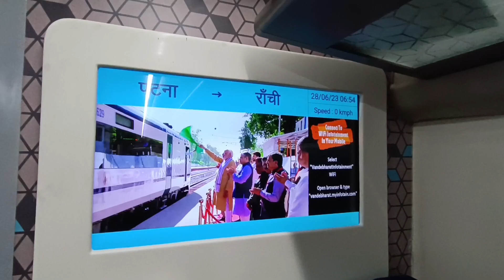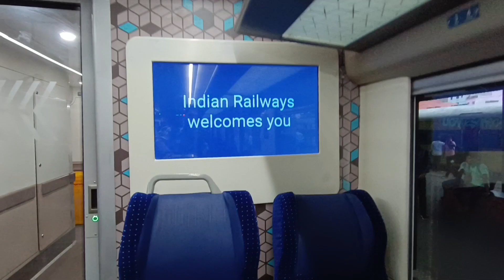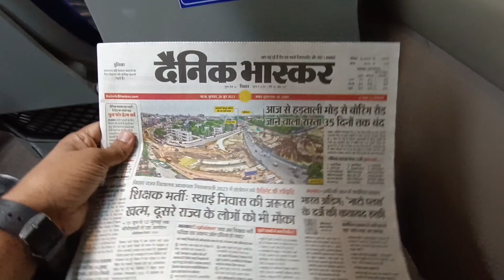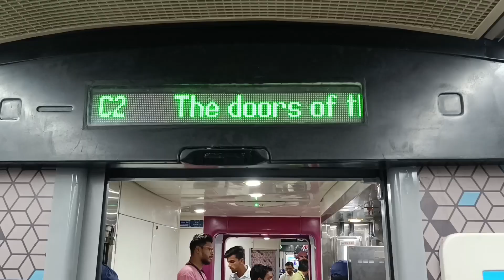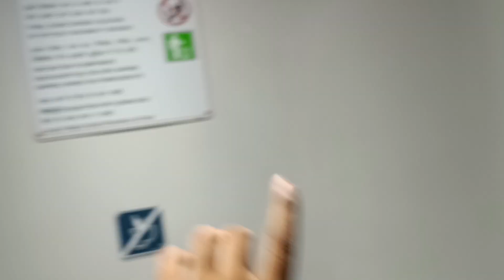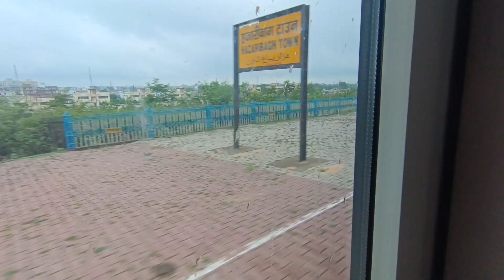Patna Ranchi Vande Bharat Express Full Train Journey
• vande bharat
• vande bharat ranchi
• patna ranchi vande bharat express
• patna ranchi vande bharat vlog
• patna ranchi vande bharat train
• patna ranchi vande bharat train vlog
• patna ranchi vande bharat express journey
• patna ranchi vande bharat express vlog
• ranchi patna vande bharat express
• ranchi patna vande bharat express ticket price
• ranchi patna vande bharat
• ranchi patna vande bharat train
• vande bharat ranchi to patna
• vande bharat express ranchi to patna
• ranchi patna vande bharat vlog
• patna ranchi vande bharat express video
• patna to ranchi vande bharat express
• patna ranchi hatia vande bharat express
• patna ranchi vande bharat train commercial run
• ranchi patna vande bharat first commercial run journey
patna ranchi vande bharat ka vlog
patna ranchi vande bharat me safar
patna ranchi vande bharat ka video
• patna ranchi vande bharat commercial run
• patna ranchi vande bharat route
• vande bharat express patna to ranchi
• ranchi patna vande bharat express route

22349 patna ranchi vande bharat express journey